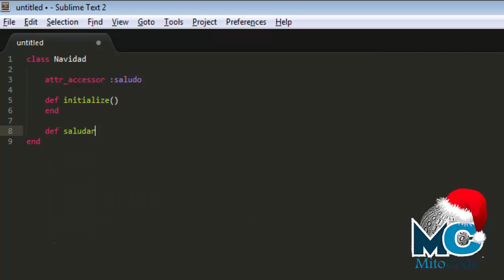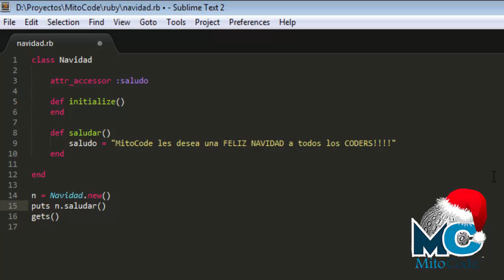Feliz Navidad Coders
MitoCode les desea una Feliz Navidad, Happy Coding!